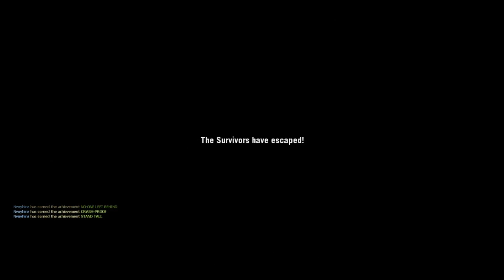Left 4 Dead - Crash Course (Full Campaign)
Luckily this time, the path to survival is short, and only two parts. Still, there is a lot to pass through, and hopefully survive through in the Crash Course campaign; what danger awaits us?